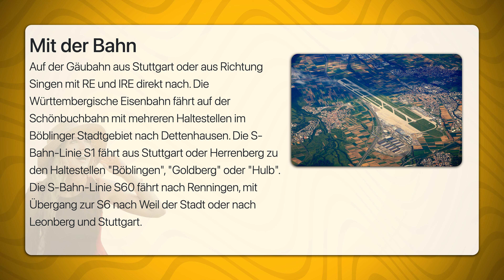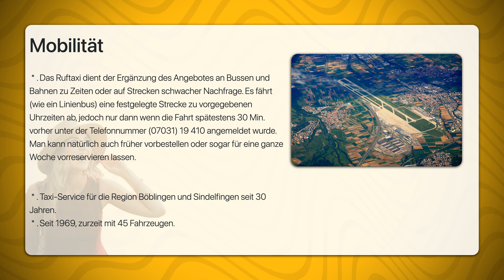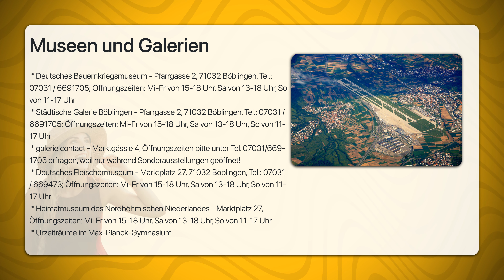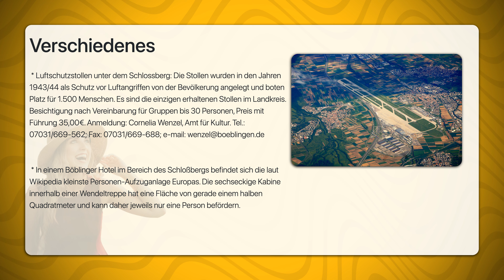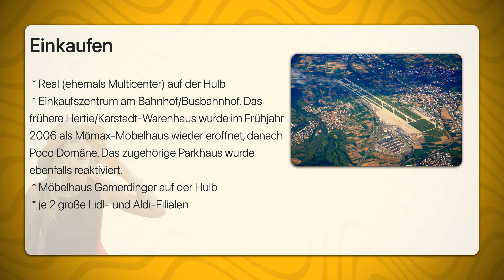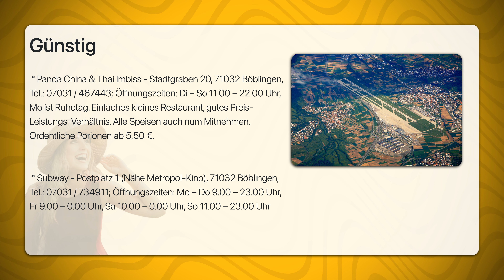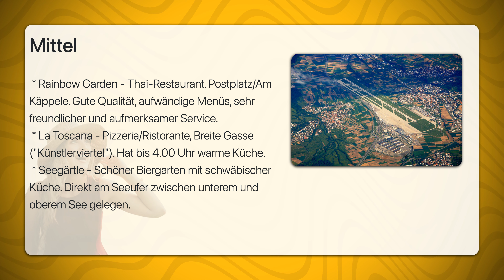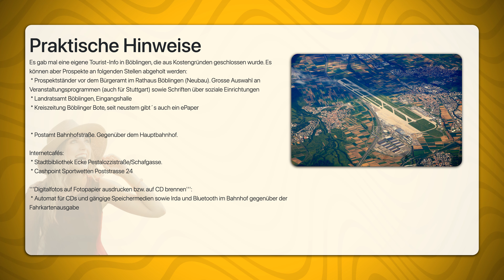Böblingen | Travel Tipps | Reiseführer Deutsch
Böblingen liegt im Großraum Stuttgart und ist allgemein bekannt als Produktionsstätte von PKW der Marke Mercedes-Benz..

Ein beachtlicher Teil der historischen Bausubstanz wurde während des Krieges zerstört, darunter auch das Schloss. Der von Westen und Süden markant schichtbare Hügel, um den sich die noch verbliebenen Reste der Altstadt gruppieren, trägt trotzdem noch den Namen Schlossberg. Die auf dem Gipfel des Schlossbergs stehende Stadtkirche St. Dionysius zieht schon von weitem die Blicke auf sich und überragt das Stadtbild. Durch den raschen wirtschaftlichen Aufschwung nach dem Krieg hat sich die Einwohnerzahl von 10.000 zu Kriegsende auf heute 50.000 erhöht. Entsprechend modern wirkt das Stadtbild. Der Bevölkerungsanteil an Zugezogenen und Ausländern ist relativ hoch. Um die beiden kleinen Seen (Ober- und Untersee), die von Südwesten her bis ans Zentrum der Stadt heranreichen, wurde 1996 anlässlich der Landesgartenschau eine einladende Parkanlage angelegt. Von touristischem Interesse dürfte in erster Linie das Dreieck zwischen Bahnhof, Schloßberg und Obersee sein.

Nachbargemeinden sind Sindelfingen, Leinfelden-Echterdingen, Schönaich, Holzgerlingen, Ehningen.